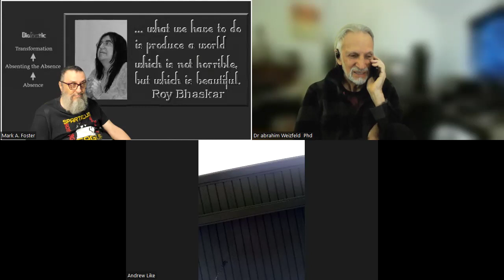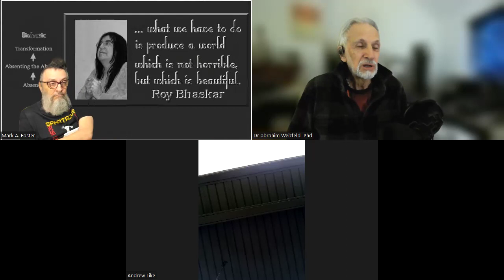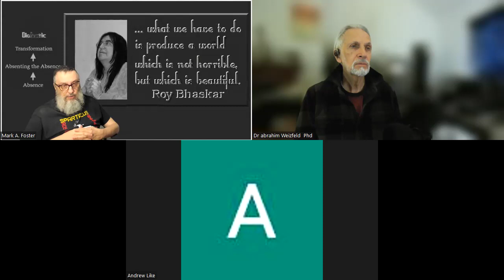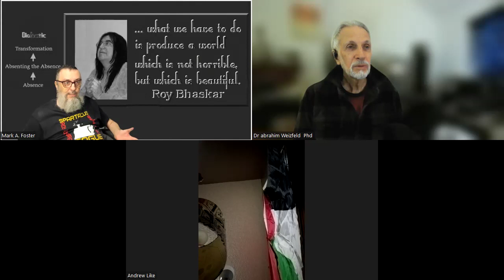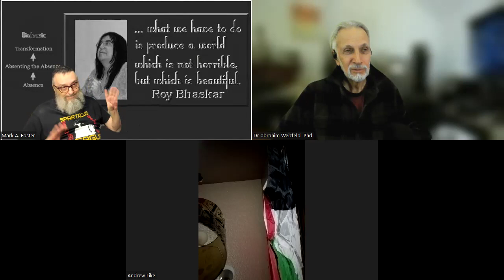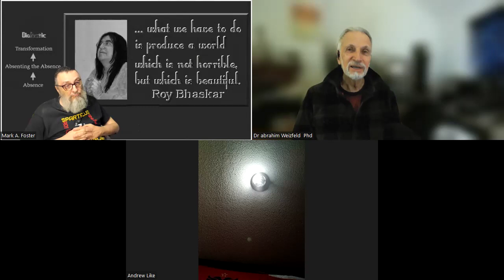Jewish Bundist Movement Vanguard Circle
Mark Foster / Faugeboum  Phd  of Texas
Andrew Like  of Tennassee
abrahim Weizfeld  Phd  Montréal, Québec